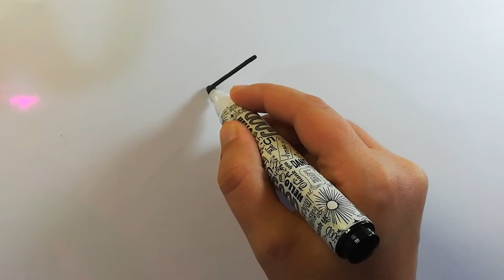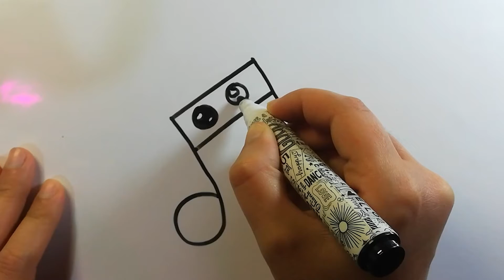❌❌HOW TO DRAW CUTE LITTLE THINGS/FOR BEGINNERS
In this video, you can learn " How to draw cute things " step by step

draw
Drawing
how to draw
cute drawings
art for beginners
cartoon drawings
Simple Drawings
cute easy drawings
drawing
drawings
draw step by step
drawing easy
easy drawing
easy drawings
drawing tutorial
painting
coloring
YouTube drawing channels for kids
You tube drawing
easy drawing channel
Tekening
Vizatim
ስዕል
رسم
Նկարչություն
Rəsm
Marrazketa
Маляванне
অঙ্কন
Crtanje
Рисуване
Dibuix
Pagdrowing
Kujambula
Disegnu
Crtanje
Výkres
Tegning
Tekening
Desegnaĵo
Joonistamine
Pagguhit
Piirustus
Dessin
Tekening
Debuxo
ნახაზი
Zeichnung
Σχέδιο
ચિત્ર
Desen
Zane
Kaha
צִיוּ
चित्रकारी
Teeb duab
Rajz
Teikning
Ihe osise
Gambar
Líníocht
Disegno
お絵かき
Gambar
ಚಿತ್ರ,
Сурет салу
គំនូរ
Igishushanyo
그림
Xet
ຮູບແຕ້ມ
Zīmēšana
Piešimas
Zeechnen
Цртеж
mpitan-
Melukis
ഡ്രോയിംഗ്
Tpinġija
Tuhi
रेखांकन
Зурах
ပုံဆွဲခြင်း
रेखाचित्र
Tegning
ଚିତ୍ରାଙ୍କନ
رسمو
 نقاشی
Rysunek
Desenho
ਡਰਾਇੰਗ
Desen
Рисунок
Ata
Dealbh
Цртање
Ho taka
Kubata
ٺاهه ڪرائڻ
ඇඳීම
Kreslenie
Risba
Sawiridda
Dibujo
Ngagambar
Kuchora
Teckning
Расмкашӣ
வரைதல்
Рәсем
డ్రాయింగ్
การวาดภาพ
Çizim
Surat
çekmek
Малювання
ڈرائنگ ,رەسىم سىزىش
Chizish
Đang vẽ
Arlunio
Ukuzoba
צייכענונג
Yiya
Ukudweba
እንዴት እንደሚሳል
كيف ترسم
Ինչպես նկարել
necə çəkmək
nola marraztu
কিভাবে আকে
як маляваць
kako crtati
как да рисувам
ಹೇಗೆ ಸೆಳೆಯುವುದು
com dibuixar
сурет салу
sa unsa nga paagi aron sa pagkalos
mmene kudzatunga
如何画
如何畫
nzira yekukwevera
කොහොමද අඳින්නේ
그리는 방법
kako nacrtati
çawa bikujin
hvordan man tegner
ako kresliť
kako narisati
Kiel desegni
kuidas joonistada
Paano Gumuhit
kuinka piirtää
como deseñar
sut i dynnu
როგორ დავხატოთ
איך לצייר
hogyan rajzolj
esi ise
ווי צו ציען
cara menggambar
描く方法
cara nggambar
របៀបគូរ
ວິທີການແຕ້ມ
duci
kā zīmēt
kaip piešti
wéi zeechnen
како да црташ
എങ്ങനെ വരയ്ക്കണം
kif tfassal
me pehea ki te utu
कसे काढावे
хэрхэн зурах
څنګه رسم
چطوری طراحی کنیم
jak narysować
ਕਿਵੇਂ ਖਿੱਚਣਾ ਹੈ
кантип тартат
cum să atragă
как нарисовать
le auala e faalatalata
Како цртати
ho hohela joang
ڪئين ٺاهيو
வரைவது எப்படி
jak kreslit
ఎలా గీయాలి
nasıl çizilir
як намалювати
indlela yokudweba
indlela ukudweba